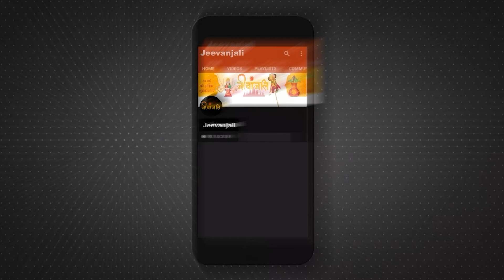Hartalika Teej 2024 Date, Puja Timings: हरतालिका तीज, पूजा का शुभ मुहूर्त, विधि और कथा